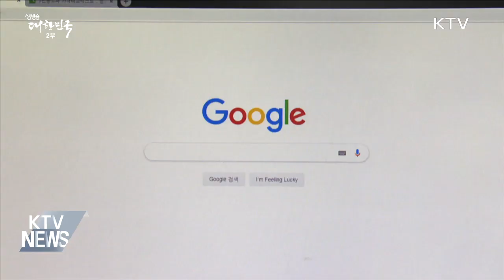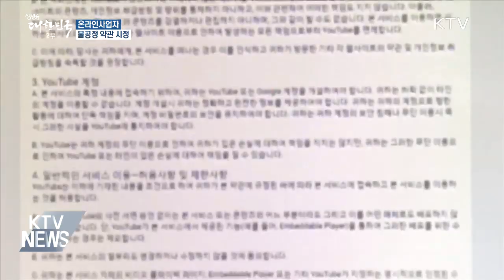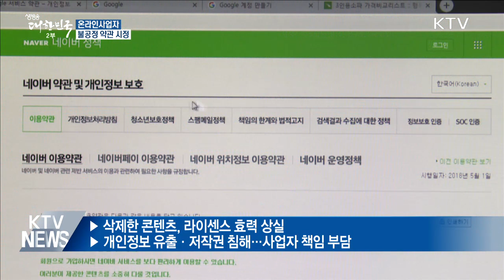구글 불공정약관에 '세계 첫 시정권고'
: 공정거래위원회는 4개 국내외 온라인사업자(구글, 페이스북, 네이버, 카카오)의 서비스약관을 심사하여 10개 유형의 불공정 약관조항을 시정하도록 하였다.